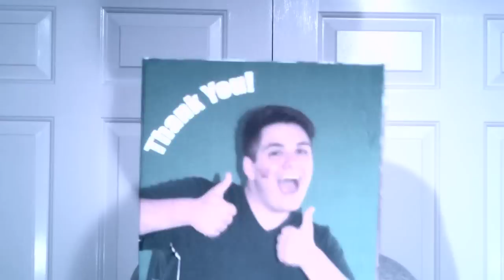Tardy Tuesday #5 (Moms Birthday)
Elliott describes his ability to take photos, relives his moms birthday and tells you a little about the process of making his videos.

Song:
Baby Say Goodbye by Wavves